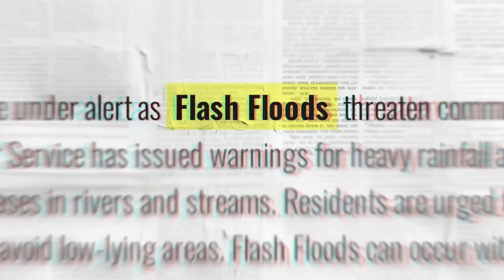7 MIND-BLOWING Facts About Floods Kids Should Know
Floods are a type of natural disaster that can reshape the land and even erase entire cities!

This video for kids explores different flood types and the dramatic effects they have around the world. Learn about weather events like hurricanes that cause flooding!

Did you know that just six inches of moving flood water can knock down a grown-up? Today, we're uncovering seven mind-blowing facts about one of nature's most impressive forces!